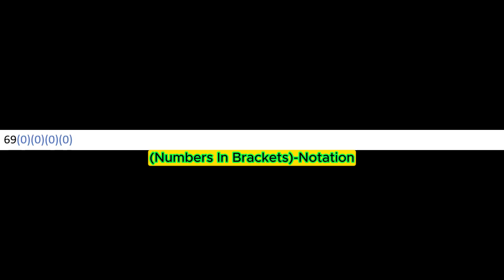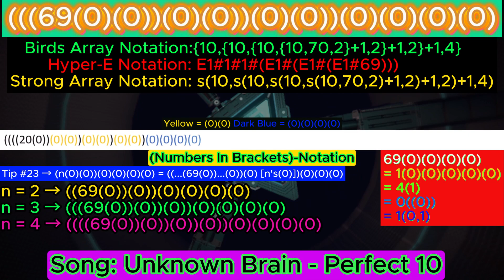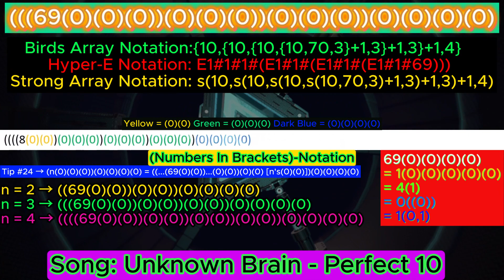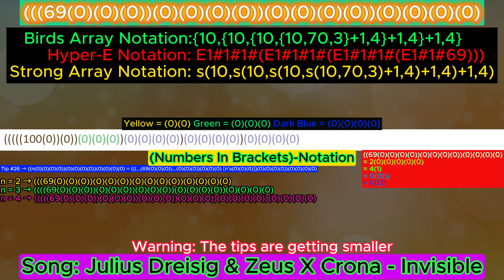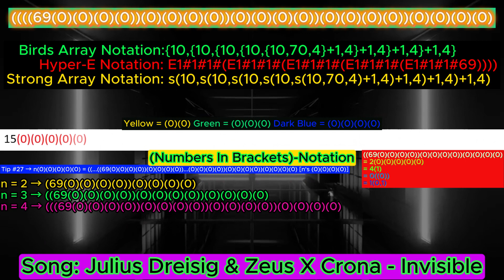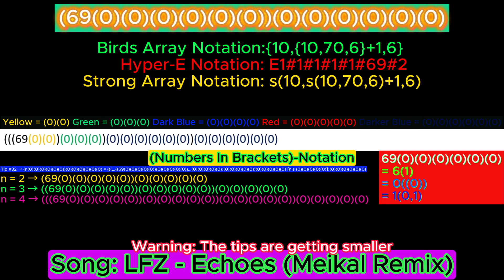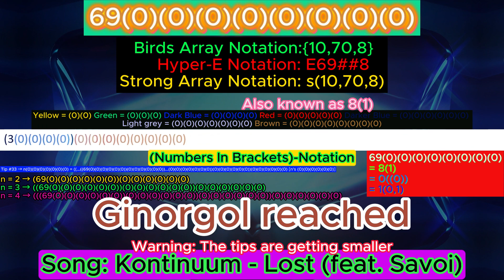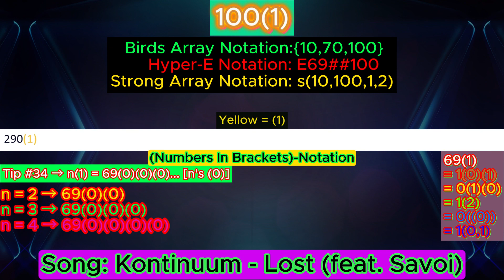NIB-Notation series - Part 7 - REACHING (1)!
Mistake level 2 founded:
1:21 - 1:25 It's not "bay", it's "may"
12:12 - 12:19 It's not "congratulatins", it's 'congratulations'

Mistake level 6 founded:
11:51 - 12:30 It's not "Tip #34" , it's "Tip #35"

Mistake level 8 founded:
8:59 - 10:19 [at the tips]
1. it's not (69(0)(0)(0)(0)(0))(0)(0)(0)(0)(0), it's
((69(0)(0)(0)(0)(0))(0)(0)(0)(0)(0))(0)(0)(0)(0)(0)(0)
2. it's not ((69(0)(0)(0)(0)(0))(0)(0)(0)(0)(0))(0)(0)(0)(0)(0), it's (((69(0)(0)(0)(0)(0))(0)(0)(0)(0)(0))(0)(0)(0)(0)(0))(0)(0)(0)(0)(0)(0)
3. it's not (((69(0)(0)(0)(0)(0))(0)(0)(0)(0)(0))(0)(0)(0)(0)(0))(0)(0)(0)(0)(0), it's ((((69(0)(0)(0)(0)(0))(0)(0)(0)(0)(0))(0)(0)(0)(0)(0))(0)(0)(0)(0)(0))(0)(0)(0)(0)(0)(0)
11:55 - 12:30 It's not "=0((0))" [on the bottom right box], it's "=1((0))"

Volume 1 of NIB-notation is actually from 0 to 69420(1)

Want to know how Birds Array Notation, Hyper-E notation and Strong-Array Notation works?

Shootout to @notnt2048  @MathisRV  @FF2K26 @NexTerCos_silly48  and @BAT4423  for inspire me to making this video

69420(1)
Birds Array Notation: {10,70,69420}
Hyper-E Notation: E1##69420
Strong Array Notation: s(10,69420,1,2)
Fast Hierarchy (Ordinals only) : w